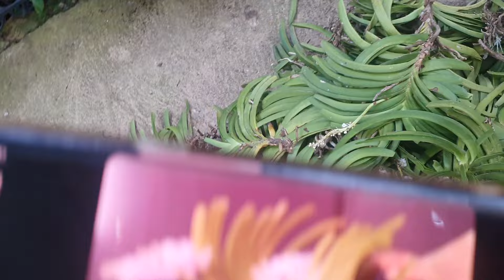TỐI 10/6.CÁO PN VÍP ĐẸP MÊ, TBS,HẢI YẾN,HỒĐIỆP, KIẾMNHẠN,TÍM YÊN TỬ,THIÊN CUNG(0849490188/0396164604